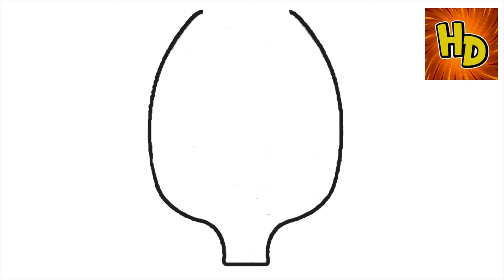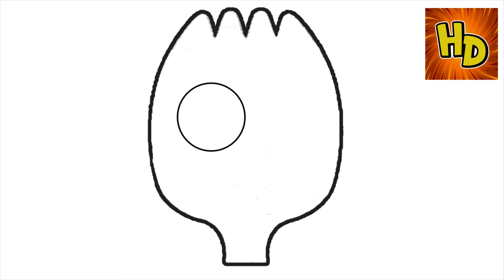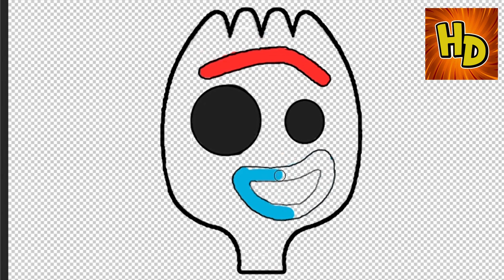HOW TO DRAW TO FORKY | COMO DIBUJAR A FORKY